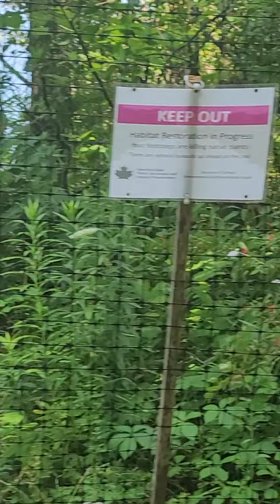Chimney Bluffs State Park -Akoma Walkers.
The Encourager.
Chimney Bluffs State Park is a 597-acre (2.42 km ) state park in the town of Huron in Wayne County, New York. The park is situated on the southern shore of Lake Ontario, east of Sodus Bay. From the park's hiking trails, visitors can view the large clay formations at the water's edge for which the park is named.